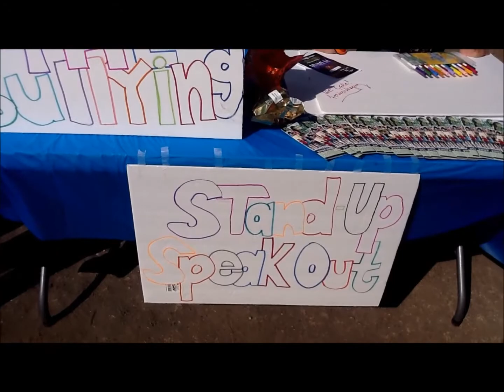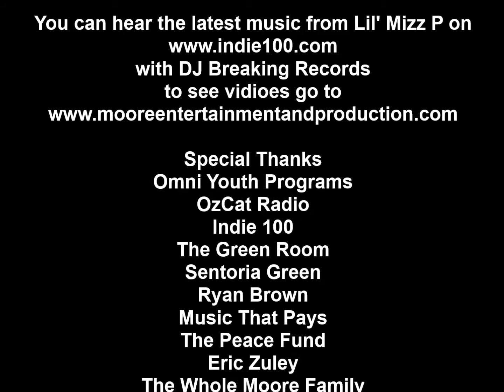Lil' Mizz P No More Bullying Campaign Pt1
This Video is a compilation of the speaking's and performances done by Lil' Mizz P of Moore Entertainment and Production. To see and hear more, plus get you No More Bullying T-Shirts go